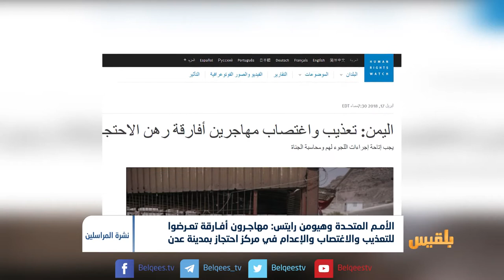مهاجرون أفارقة تعرضوا للتعذيب والاغتصاب والإعدام في مركز احتجاز في عدن | تقرير: محمد اللطيفي